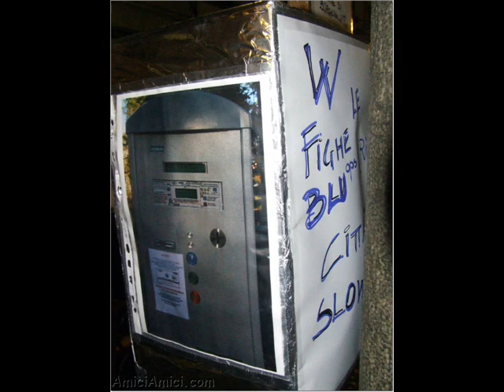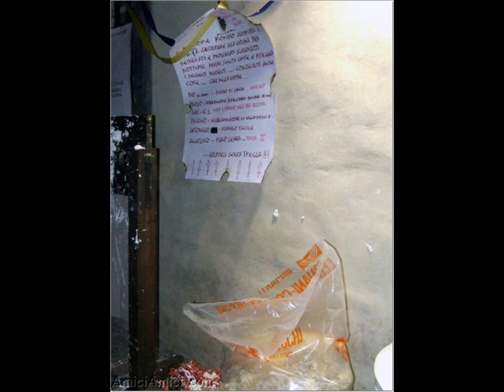Carnevale valtarese - Giovedì Grasso Borgotaro (PARMA)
Il giovedì grasso carnevalesco a Borgotaro in Provincia di Parma.
La prima notte del carnevale valtarese a Borgotaro nella splendida ValTaro.
Tanto divertimento nelle vie del centro per il giovedì grasso di carnevale